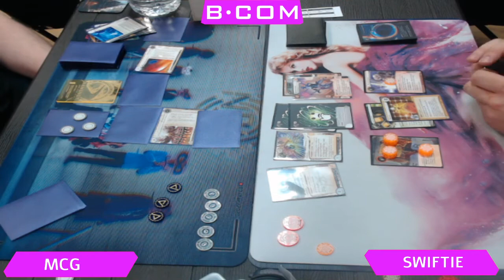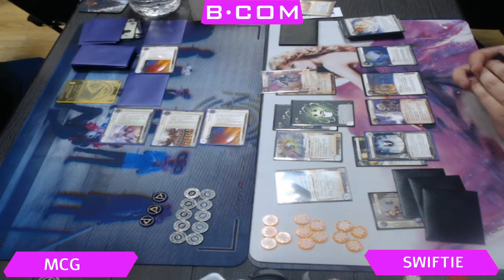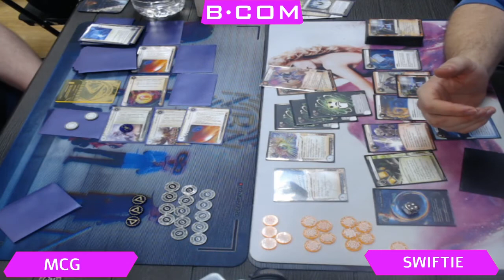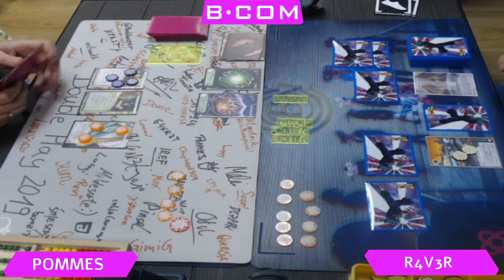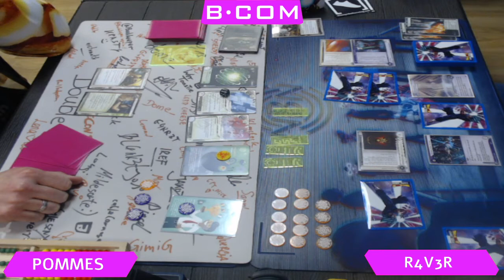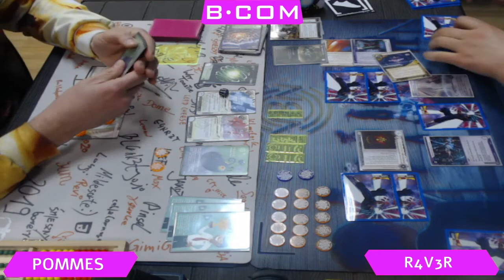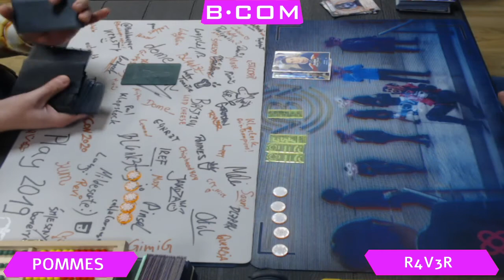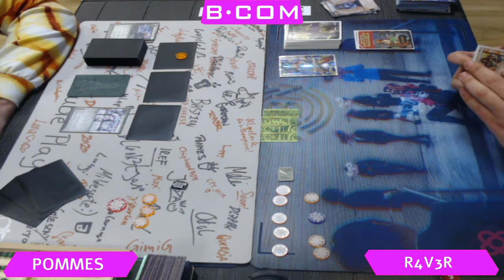[Netrunner] B·COM 2020 Day 1 Swiss & Intro to Top Cut Table #1 #1